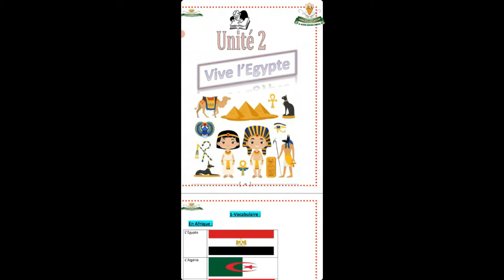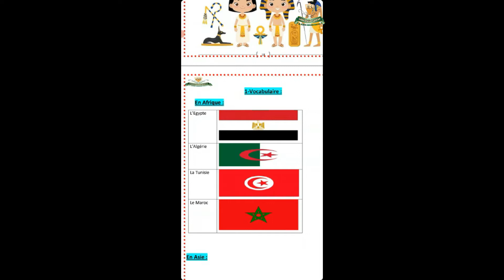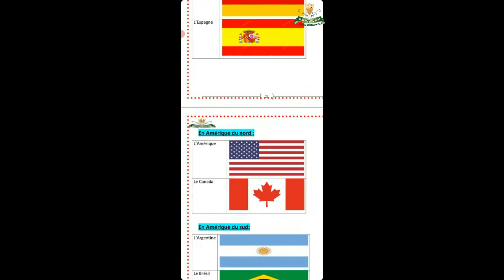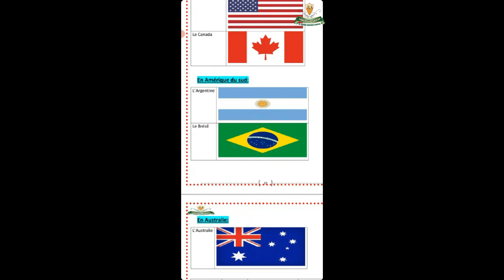Al-jazeera language school vive l'egypte vocab